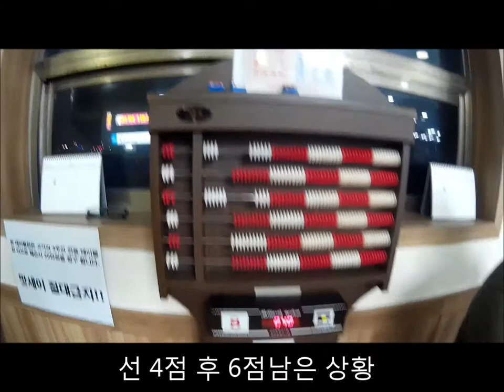South Korea 'Emperor' billiard club Billiards Tournament Finals 당구대회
South Korea 'Emperor' billiard club
Billiards Tournament
Finals